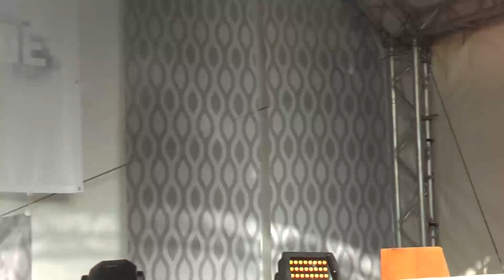Tanga Elektra ( Folkfest Duisburg 2012 )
Tanga Elektra erschaffen aus Neo-Soul, Elektro und Funk-Elementen einen unverwechselbaren Sound. Ihre fesselnden Songideen setzen sie mit einer reduzierten, äußerst ungewöhnlichen Instrumentierung aus Violine und Schlagzeug um.
Zu den minimalistisch-magnetischen Beats, die Elias auf seine Drums hämmert, zupft und streicht David die Violine, jagt sie durch Effekte und Gitarrenamps, legt sich wiederholende Live-Passagen übereinander, bis sie einen komplexen Klangteppich bilden. Dazu singt und groovt David in bester Motown-Manier über Liebe, Einsamkeit und Eskapismus.

Mit ihrem zwischen Hippie-Renaissance und Elektro-Funk pendelndem Sound treffen sie den Nerv der Berliner Underground-Clubszene , erobern sich eine wachsende Fangemeinde auch auf internationalen Bühnen.

Vor allem live begeistern sie mit erstaunlichem Improvisationskönnen und schon im letzten Jahr faszinierten sie auf der Mühlenbühne ein minütlich wachsendes Folkfestpublikum.
Im Herbst gaben Tanga Elektra ein unvergessliches Konzert im brechend vollen Tempel und nun stellen wir dieses wunderbare Folkexperiment auf die Wiesenbühne.

Nicht nur durch die faszinierende Neuerfindung eines traditionellen Instruments wie der Geige: Erstaunlich, wunderbar und zukunftsweisend!